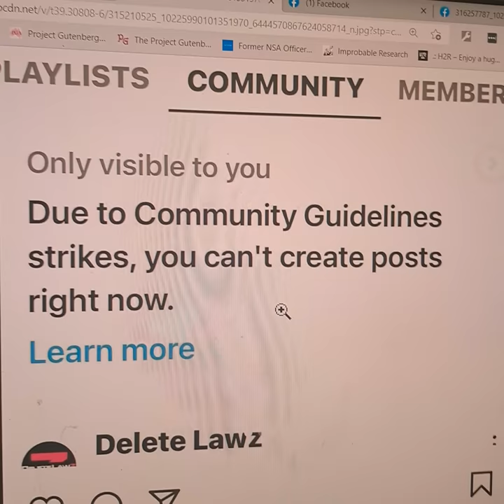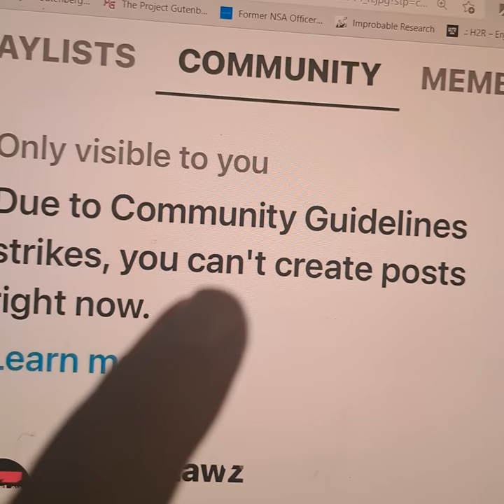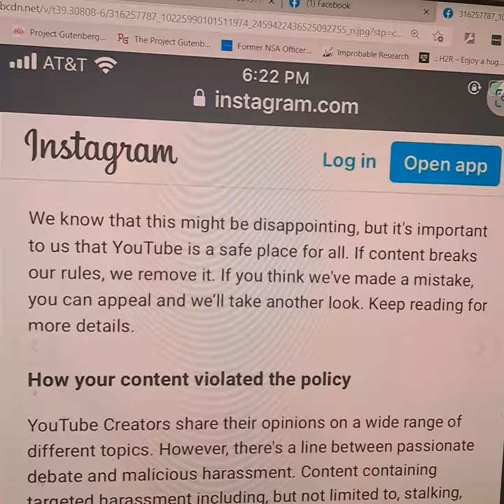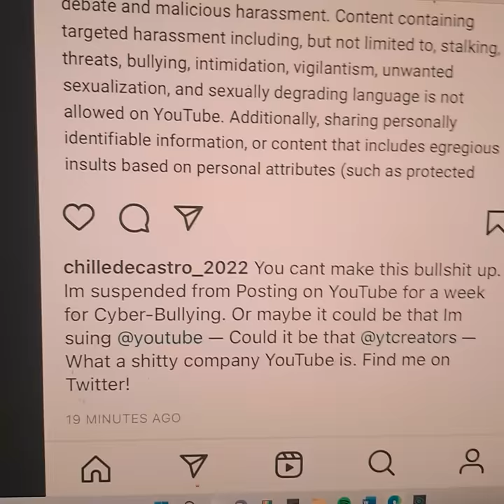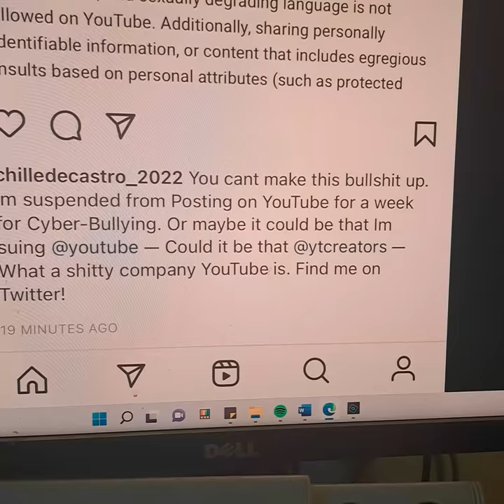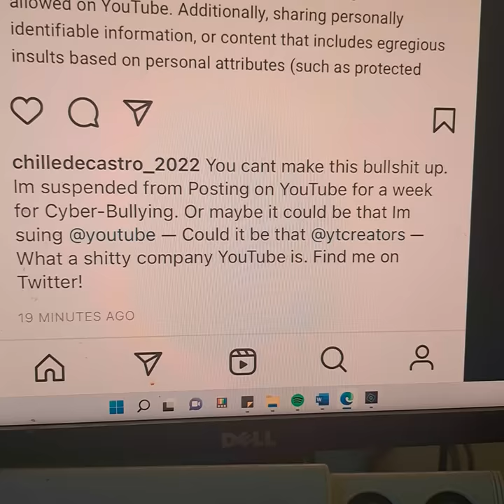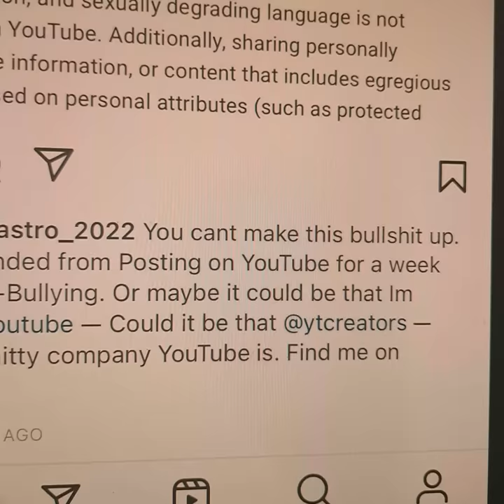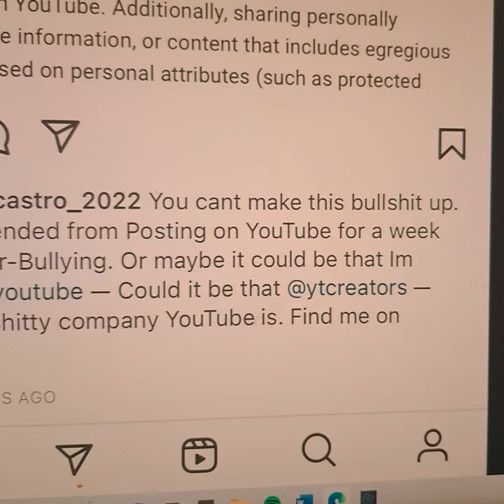Jose Maria 'Chilito' DeCastro will be absent for a time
The bad behavior of the little man with the big ego finally caught up with him. How? Do I think he will learn from his mistakes? Watch and find out.

If you miss Chilito (the Alpha Male behind the brilliance that is the @DeleteLawz1984 channel), you should also watch. I try to fill the void that his absence is creating in your life and heart.

And be sure to push the "Like" Buddon.